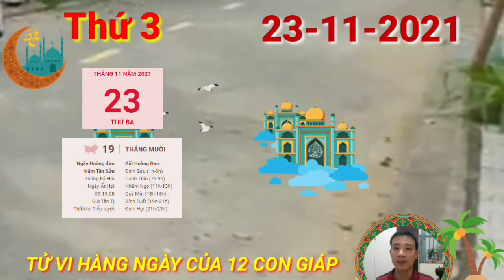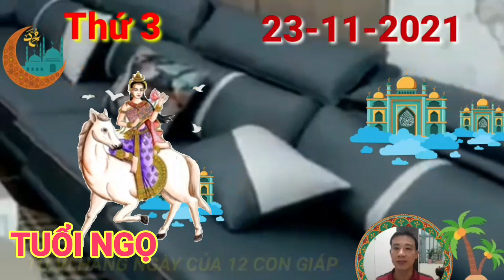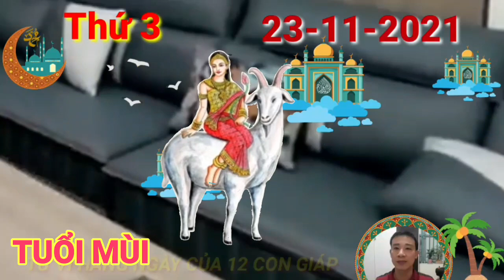Tử Vi Ngày 23/11 Con Giáp TRỜI CHO LỘC, TRÚNG SỐ, TIỀN CHẬT KÉT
Xem tử vi ngày thứ 3 này với người tuổi tý cho thấy, người tuổi Tý sẽ có một ngày vô cùng thuận lợi dưới sự trợ mệnh của cục diện Tý Hợi Tương Hội. Bản mệnh không khó để ghi dấu ấn của mình trong mắt mọi người xung quanh. Bạn cứ từng bước chạm tay vào những mục tiêu đã đặt ra từ trước đó mà không gặp phải trở ngại gì quá lớn.
Lại thêm sự xuất hiện của Thực Thần, tiền bạc sẽ ùn ùn kéo đến với bạn trong khoảng thời gian này, nhất là với những người làm trong lĩnh vực kinh doanh buôn bán hay nghề tự do.
Tuy nhiên, sức khỏe của bạn hôm nay không được khả quan. Khi sức đề kháng của bạn bị giảm sút thì bệnh tật sẽ nhanh chóng hỏi thăm bạn đó. Vì vậy bạn không thể bỏ qua những dấu hiệu dù là nhỏ nhất của cơ thể, những bệnh về phổi, viêm khí quản, viêm họng, bệnh về cột sống, gân cốt, răng, cơ bắp có thể tìm đến bạn bất cứ lúc nào.